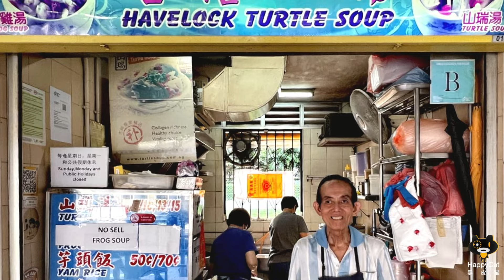Uncle's been serving his rare, collagen-rich turtle soup since 1979 | Singapore Hawker Food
For nearly 45 years, Uncle Ong has been serving soft-shell turtle soup at Havelock. It takes hours to brew, so as early as 6am, he begins the preparation work at the stall.

Rarely found in local hawker centres, turtle soup is considered as a delicacy by some. The meat looks and tastes like chicken, but slightly more firm. Super rich in collagen, the translucent gelatinous skin is thickly sliced, and is even smoother than sea cucumber. Coupled with yam rice, the soup in porcelain stew bowl makes a satisfying meal.

Stall name: Havelock Turtle Soup
Operating hours: 9am to 2pm, close Sun and Mon
Address: Havelock Road Cooked Food Centre, #01-04, Singapore 162022